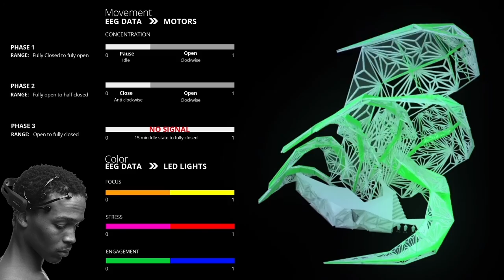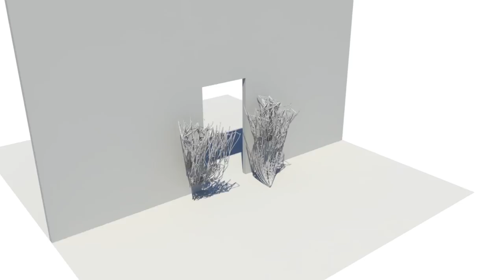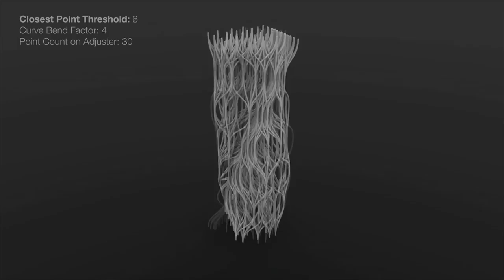Guvenc Ozel SUPRASTUDIO 2015-16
SUPRASTUDIO 2015-16

This SUPRASTUDIO: SINGULARITY focuses on the relationship between the user, data, architectural form and motion through pursuing artificial intelligence as a meta-theme.  As objects and environments gain intelligence they develop responses to human presence with varying degrees of autonomy. Current experiments in sensing technology, digital fabrication and virtual environments expresses this desire to transform architecture into an intelligent form of technology that can autonomously negotiate between the human body, human psyche, the environment and other parameters, further erasing the differentiation between the digital and physical worlds within the totality of human experience. Therefore, the studio focused on dynamic formal systems through a methodical exploration of generative design, digital fabrication and media technology. Algorithmic coding platforms, 3D printing, physical computing and virtual reality are some of the tools and methods in which the studio team was explored. Rather than prioritizing a singular technology of architectural production, the studio explored the relationship between various technologies as ecosystems of humans and machine logics.

Examples of complexity in natural systems like neural networks serve as the models from which we derive an understanding of artificial intelligence. An artificially intelligent architecture, however, can no longer be characterized by its formal imitation of natural processes or its practical response to their existence. Rather it can be defined by the complexity of its own behavior as it autonomously navigates through a singular world of biology and data. When environments gain autonomous intelligence, what form will they take in the physical world? Such architecture will need to be active, reactive and interactive. An intelligent architecture would focus on perception and action rather than composition and authorship. Strategies for addressing the problems of motion and action open up new opportunities for form and design. Therefore, main objective for the studio is to challenge the boundaries of the human body and the physical environment through an exploration of architecture as an interactive technology.

Students: Abdul Waded Ali, Ruslan Antonenko, Mertcan Buyuksandalyaci, Panpan Cao, Tsuyng-Yen Hsieh, Yuanzhi Li, Yimiao Lin, Shahrzad Razi, Simi Shenoy, Chen Sun, Tian Tang, Zheng Yang, Meng Zhang, Xixiao Zhang, Andi Zheng, Yuyun Zheng.